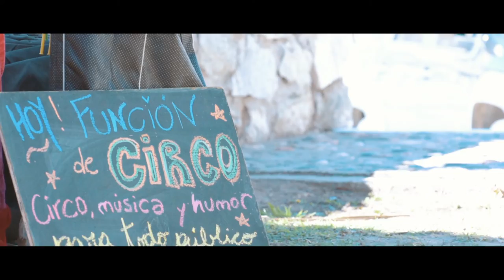LA CRUZ CELEBRA 2019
Festejos por el 149 aniversario de fundación de nuestro querido pueblo.

La Cruz Celebra